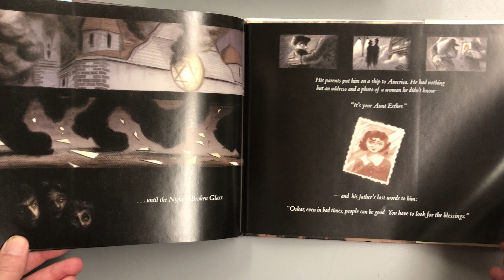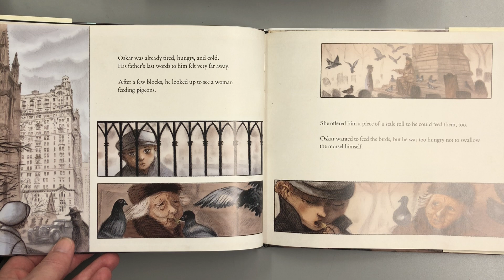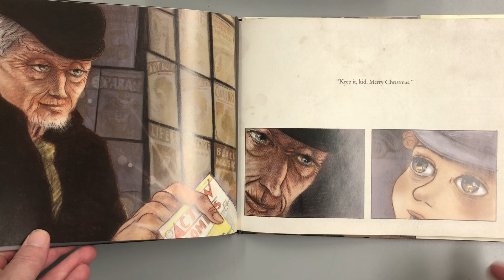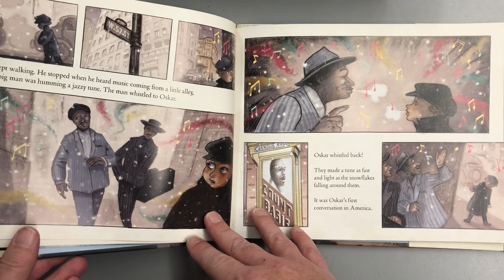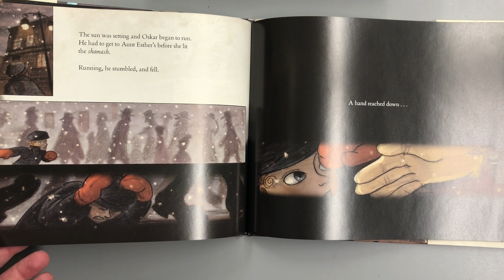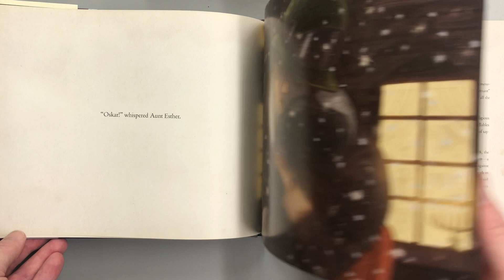Storytime - Oskar and the Eight Blessings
StoryTime - This ReadAloud is "Oskar and the Eight Blessings” which was written by Richard and Tanya Simon and illustrated by Mark Siegel.

According to the publisher… “A young immigrant from Nazi Germany recieves small acts of kindness while exploring New York City in this heartwarming, timeless picture book, Oskar and the Eight Blessings.

A refugee seeking sanctuary from the horrors of Kristallnacht, Oskar arrives by ship in New York City with only a photograph and an address for an aunt he has never met. It is both the seventh day of Hanukkah and Christmas Eve, 1938. As Oskar walks the length of Manhattan, from the Battery to his new home in the north of the city, he passes experiences the city's many holiday sights, and encounters it various residents. Each offers Oskar a small act of kindness, welcoming him to the city and helping him on his way to a new life in the new world.

Winner of the 2015 National Jewish Book Award for Children's Literature.